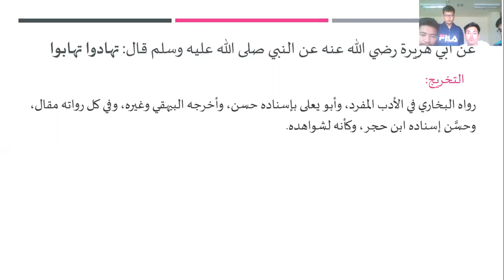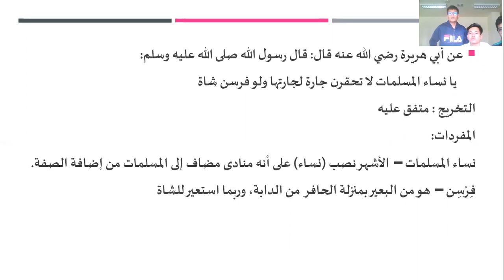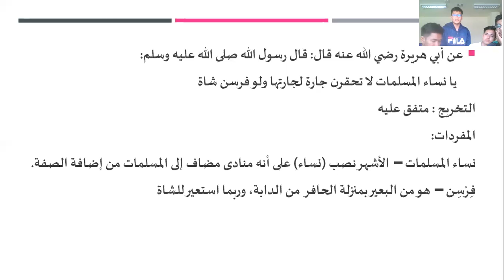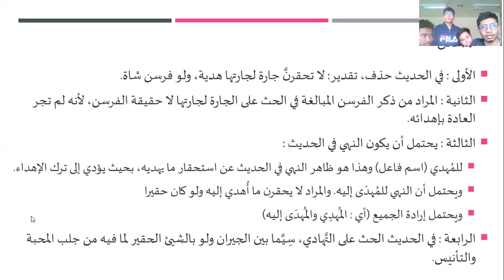الهدية - مادة الأحاديث الفقهية